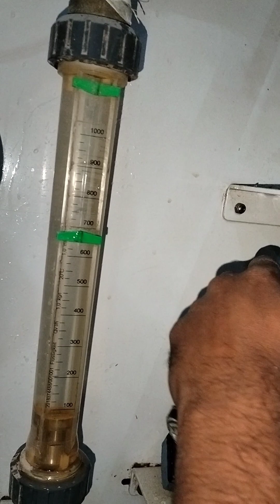Moisture showing meter Buhler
how dose it work
see this video